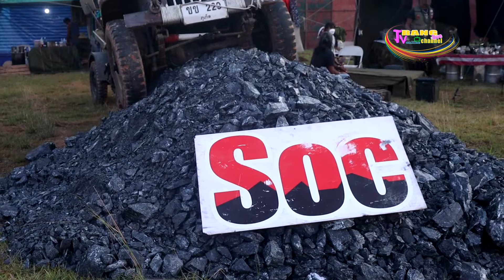ผู้ว่าฯ ตรัง เปิดกิจกรรมงานขับขี่มอเตอร์ไซค์บิ๊กไบค์เพื่อการกุศล (TRANG BIKEWEEK 2022 ฯ)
ผู้ว่าฯ ตรัง เปิดกิจกรรมงานขับขี่มอเตอร์ไซค์บิ๊กไบค์เพื่อการกุศล (TRANG BIKEWEEK 2022 CHARITY FOR HOSPITAL)
นายขจรศักดิ์ เจริญโสภา ผู้ว่าราชการจังหวัดตรัง เป็นประธานในพิธีเปิดกิจกรรมงานขับขี่มอเตอร์ไซค์บิ๊กไบค์เพื่อการกุศล (TRANG BIKEWEEK 2022 CHARITY FOR HOSPITAL)และกล่าวต้อนรับคณะบิ๊กไบค์จากประเทศเพื่อนบ้าน โดยมี นายมูฮัมหมัด  ริดซวาน  บินอาบูยาซิด  กงสุลใหญ่ประเทศมาเลเซีย  ประจำจังหวัดสงขลา และนายดาโต๊ะอับดุล ฟาตาห์ บินฮัจญี อับดุล จาลาล บุตรบุญธรรมขององค์สุลต่านและประไหมสุหรีแห่งรัฐเปอณ์ลิส ประเทศมาเลเซีย เดินทางมาร่วมงาน ณ บริเวณสนาม (สามแยก) ตรงข้ามโรงแรมเรือรัษฎา อ.เมืองตรัง
 ผู้ว่าราชการจังหวัดตรัง ได้กล่าวว่า ในการจัดกิจกรรมงานขับขี่มอเตอร์ไซค์บิ๊กไบค์เพื่อการกุศล (TRANG BIKEWEEK 2022 CHARITY FOR HOSPITAL) ในวันนี้ คณะบิ๊กไบค์จากประเทศเพื่อนบ้านมาเยือนจังหวัดตรัง เพื่อร่วมกันจัดกิจกรรมสร้างกุศลและทำความดีเพื่อจังหวัดตรัง ด้วยการสนับสนุนการสร้างทางเดินแบบมีหลังคาเชื่อมระหว่างตึกผู้ป่วยให้แก่โรงพยาบาลนาโยง รวมทั้งมอบอุปกรณ์ เสื้อสะท้อนแสง กระบองไฟ ให้แก่เจ้าหน้าที่ตำรวจสถานีตำรวจภูธรเมืองตรัง ตลอดจนสนับสนุนการดำเนินกิจกรมของ ร้อย ปพ.พิเศษที่ 2 บก. (อส.รถไฟ) ซึ่งเป็นกิจกรรมสร้างกุศลและทำความดีเพื่อจังหวัดตรัง ทั้งนี้ขอแสดงความชื่นชมยินดีและขอขอบคุณหน่วยงานภาคเอกชนทุกภาคส่วน ตลอดจนทีมบิ๊กไบค์จากมาเลเซียและสิงคโปร์ และผู้เข้าร่วมกิจกรรมทุกท่านที่ให้ความร่วมมือเป็นอย่างดียิ่งในการจัดกิจกรรมฯ นับเป็นกิจกรรมเพื่อส่งเสริมการท่องเที่ยวอย่างแท้จริงภายใตสโลแกนของจังหวัด “ทำตรังให้ดังกว่าเดิม” ควบคู่ไปกับการร่วมกันสร้างบุญกุศลทำความดีเพื่อจังหวัดตรังด้วย ตรังเป็นเมืองท่องเที่ยวที่มีศักยภาพสูง มีทรัพยากรธรรมชาติและสิ่งแวดล้อมที่อุดมสมบูรณ์ มีวัฒนธรรมและประเพณีต่าง ๆ ที่เป็นอัตลักษณ์โดดเด่นรวมถึงมีเมนูอาหารอร่อยที่มีชื่อเสียง อาทิ หมูย่างเมืองตรัง ติ่มซำยามเช้า  ขนมเค้กเมืองตรัง ขนมเปี๊ยะ และขนมจีบสังขยา ปัจจุบันมีนักท่องเที่ยวทั้งชาวไทยและชาวต่างประเทศเดินทางมาท่องเที่ยวที่จังหวัดตรังเป็นจำนวนมาก จึงส่งผลให้อุตสาหกรรมภาคการท่องเที่ยวและบริการสามารถสร้างรายได้หลักและสร้างศักยภาพของเศรษฐกิจในพื้นที่ให้มีความเข้มแข็งยิ่งขึ้น